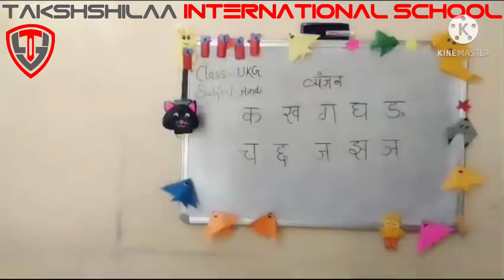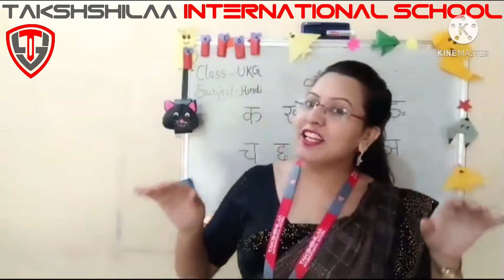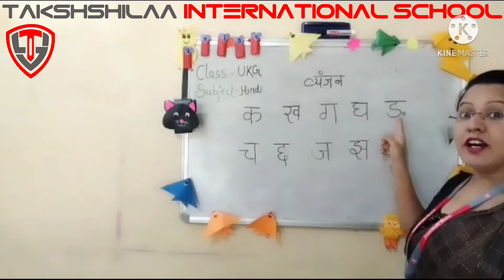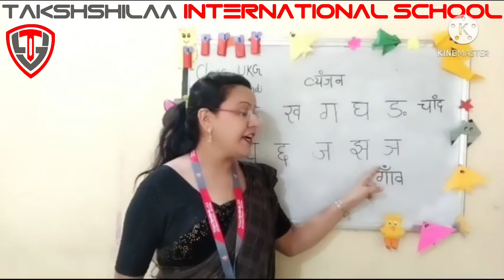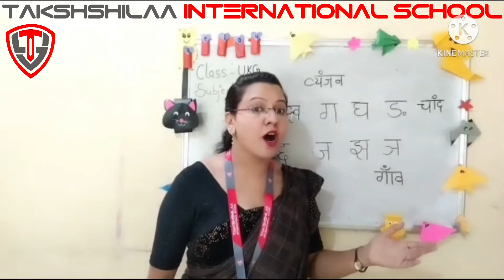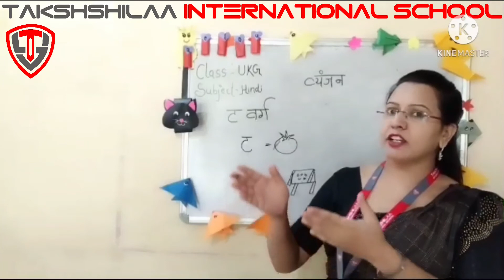Grade - UKG, Subject - Hindi, Topic - Writing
In this video we'll learn writing and story.